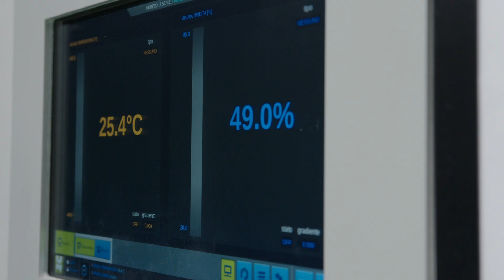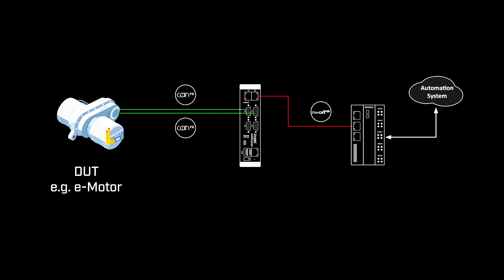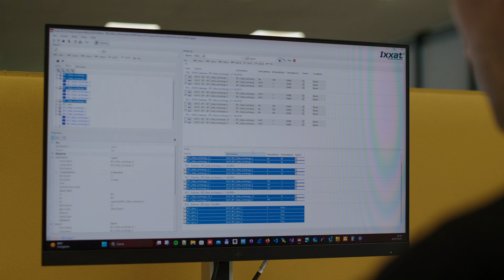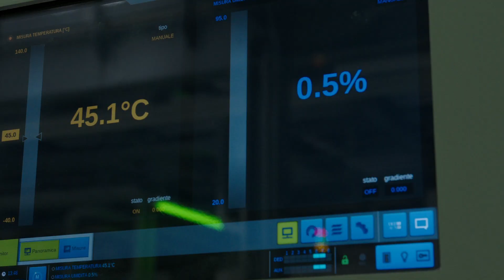Case Study: Testlab automation: EtherCAT to CAN FD gateway communication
Watch our latest application movie at Italian testing expert at Reinova SpA relying on our automotive testing all-in-one platform CANnector. Different test scopes and kinds of DUTs (devices under test) from various OEMs require flexible hardware and software solutions for the communication between the DUTs and the test automation system inside the climate test chambers. Watch now and get all details!